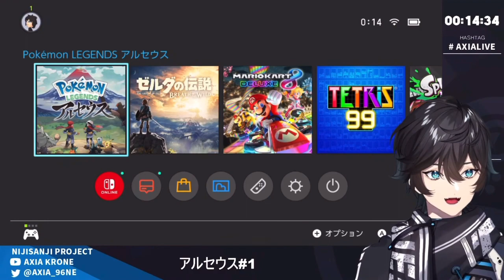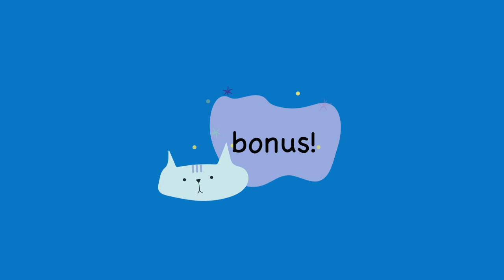Axia just wants to play Arceus (NIJISANJI / Axia Krone / eng sub)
Pokemon Legends: Arceus is finally released, and of course, Axia wants to get on it fast! Or will he?

* I am not fluent in Japanese, and I subbed this video as a self practice. If you find any mistakes, please let me know! I would appreciate it!
** Axia is still streaming when this video is up. GLHF, Axia!